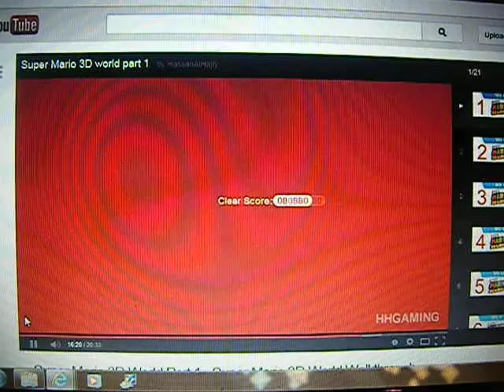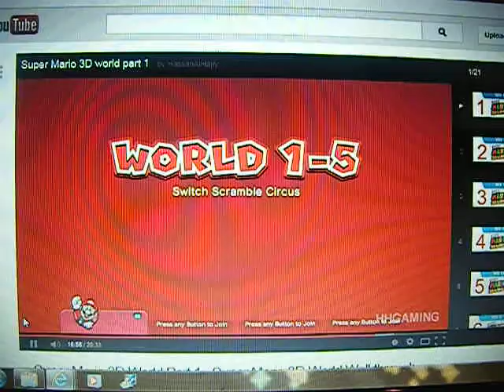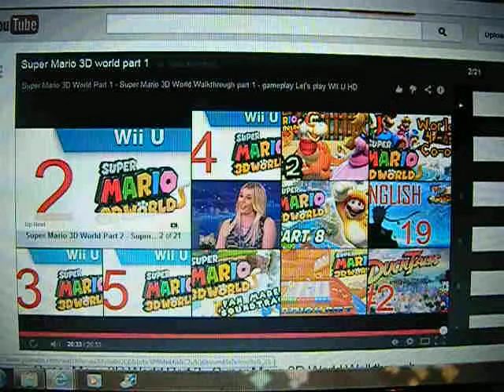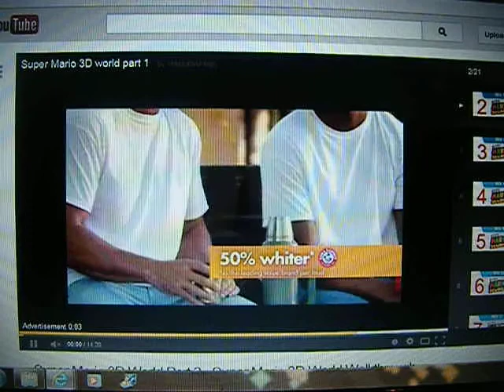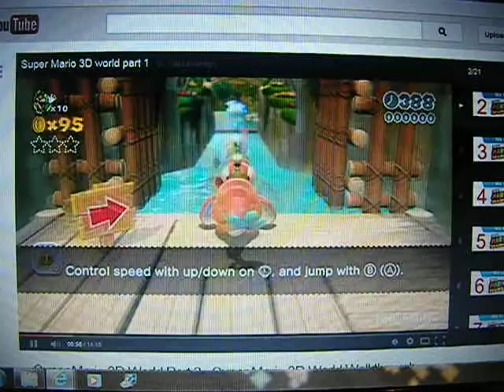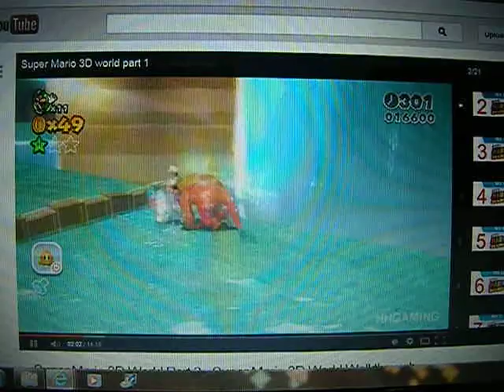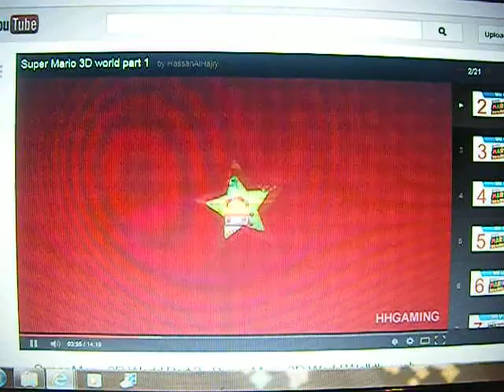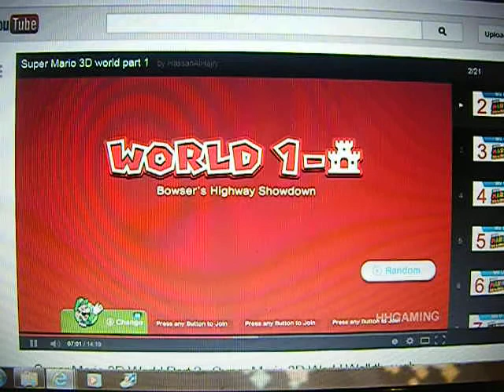Let's Watch Super Mario 3D World Part 2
This Game. Kicks. Butt! :D